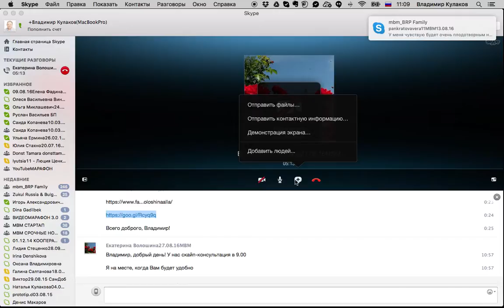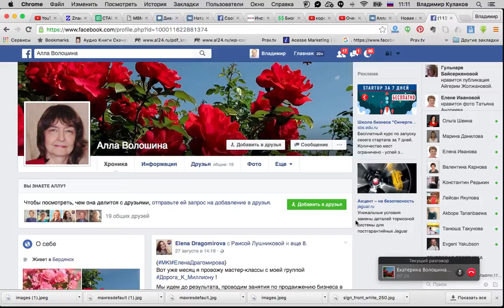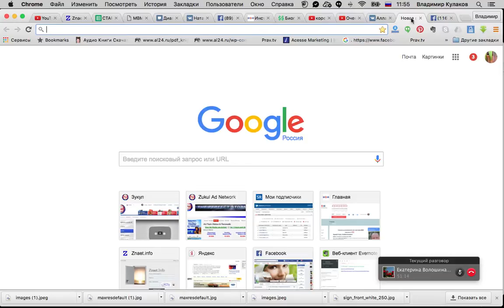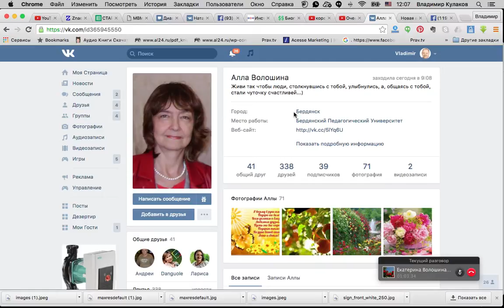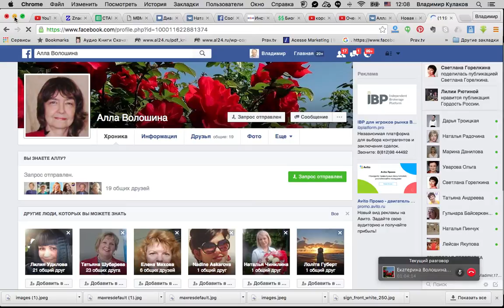Скайп Консультация или как получить кандидатов в свой бизнес из соц.сетей?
Пишите звоните скайп  Kulakov_1968

Консультация по настройке аккаунтов в соц.сетях.

Посмотри что такое бизнес через интернет.Используя секреты успеха,в конце концов приходит успех в жизни.

Скайп Консультация или как получить кандидатов в свой бизнес из соц.сетей?Ссылка на видео